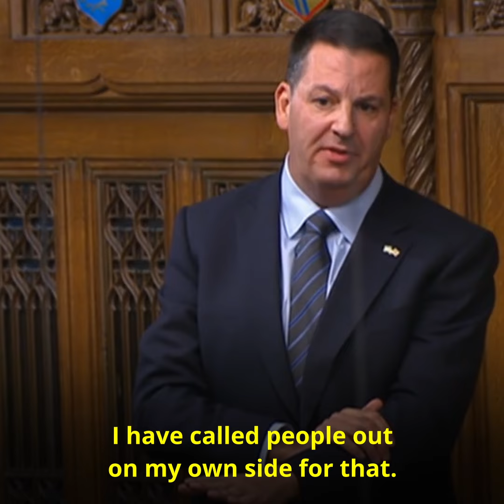Racist tropes from Rishi Sunak and a Tory MP!